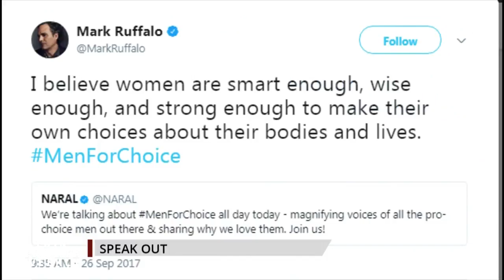Speak Out: NARAL Promotes “Men for Choice”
NARAL Pro-Choice America promoted “Men for Choice” Day this week – Catherine Szeltner explains we need more men standing up for life.